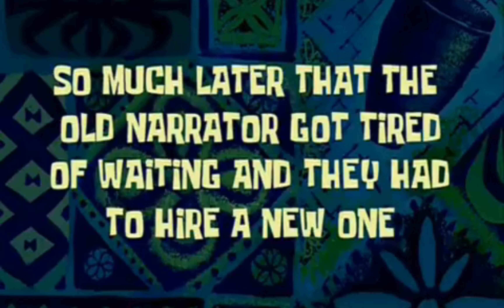Trapped on an Island 🏝️: Can I Escape ? 😭 Malayalam Gameplay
I got stuck on an island and I need to find a way to escape!

This Malayalam gameplay is a fun and challenging one that will leave you trapped on an island for hours! Can I escape the island before I'm trapped for good?